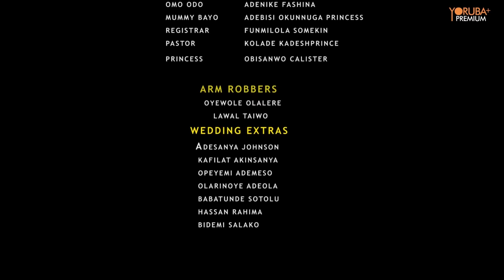TAYA TALE (WIFE & CONCUBINE) -2023 Latest Yoruba Movie | Mide Martin| Biola Adebayo| Foluke Daramola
Despite all the red flags and warnings, Solape (Biola Adebayo) allows her husband's baby mama (Mide Martins) to start living with them in the same compound the decision which later come with an unpalatable consequence. Find out more in Taya Tale

CASTS:
Mide Martins, Biola Adebayo, Temitope Duker, Foluke Daramola, Londoner, Fuod Ferdinard, Adedoyin Agrrey and so on

Producer:
Temitope Duker

Director:
Temitope Duker

Executive Producer:
FIBIRA WORKS VENTURES